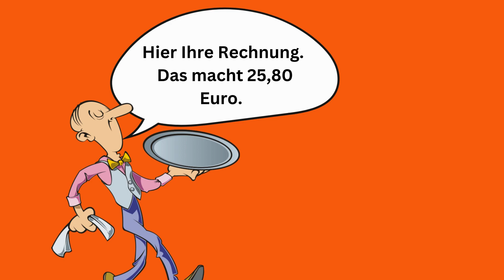Deutsch lernen mit Dialogen: Hauptsätze + Fragen | learning german (main sentences + questions)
Deutschkurs: Lerne Deutsch mit Dialogen. Die deutschen Texte sind schriftlich dargestellt.
Nutze das Video, um Deinen Wortschatz zu erweitern. Lerne, wie man in der deutschen Sprache Fragen formuliert. Übe das Bilden von Hauptsätzen und von Nebensätzen.
Das Deutschvideo / Lehrvideo eignet sich für die Sprachniveaus A1, A2, B1 und B2. Bereite Dich auf die Prüfung zum Erreichen des Sprachzertifikats in Deutsch vor, lerne für Deinen Beruf, Deine Freizeit oder Deinen Urlaub in Deutschland.
Wichtige deutsche Vokabeln und Sätze, die Du für den Besuch im Restaurant benötigst, sind im deutschen Lehrvideo enthalten.

Learn German with dialogues / films in German. In the film you see and hear how to reserve a table in the restaurant, how to order food, how to make small talk and how to pay in the restaurant. The German teachers speak the dialogues. The German texts are presented in writing.
Use the video to expand your vocabulary. Learn how to formulate questions in the German language. Practice building main clauses and subordinate clauses.
The German video / instructional video is suitable for language levels A1, A2, B1 and B2 (Goethe certificate). Prepare for the exam to obtain the language certificate in German, learn for your job, your free time or your vacation in Germany.
Important German vocabulary and sentences that you need for a visit to the restaurant are included in the German instructional video.